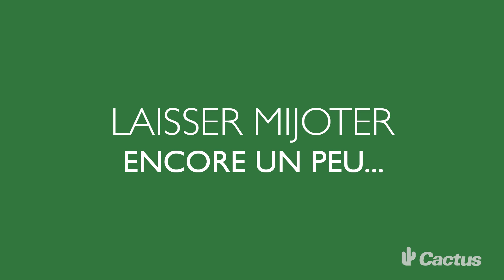Recette Cactus de la semaine - Paella au Quinoa